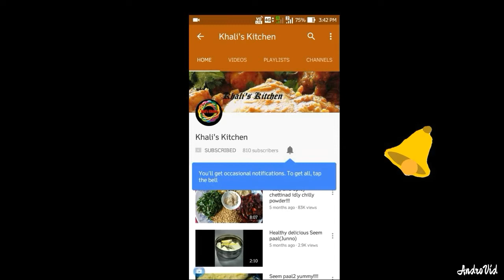Inji thuvaiyal receipe in tamil | Ginger pickle receipe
Hello friends!!! Today I uploaded a video " Inji thuvaiyal " medicinal receipe... Best suits with curd rice, dosa etc.., kindly try this receipe at your home and post your suggestions in the comment section... Do share, like this video with your family and friends and kindly support us by subscribing to our channel...

Ingredients required:

1. Fenugreek seeds- 1/2 tbs
2. Red chilli- 4
3. Ginger- 1 cup
4. Coconut- 1 cup
5. Green chillies- 4 to 5
6. Curry leaves- few
7. Tamarind water - 1 cup
8. Salt and oil

Procedure:

Dry roast red chillies and fenugreek seeds. Powder it.

Heat a pan, add oil, mustard, green chillies, curry leaves, ginger, coconut and saute well. Add 1 cuo tamarind extract, salt and fry well.

Allow it to cool. Paste it .

Heat oil + ghee in a pan. Add mustard, curry leaves, powder, paste and fry well. Add 1 tsp sugar. Ginger Thuvaiyal is ready.

                            YUMILICIOUS!!!